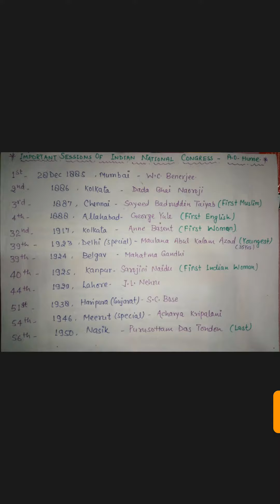Important Sessions of Indian National Congress